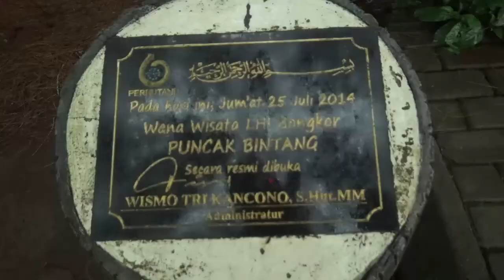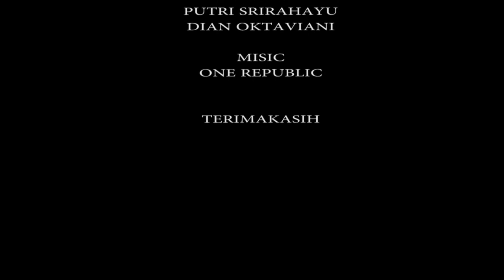'DOKUMENTER - KEINDAHAN PUNCAK BINTANG - ALEX RIZKY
menampilkan keindahan di puncak bintang bandung barat